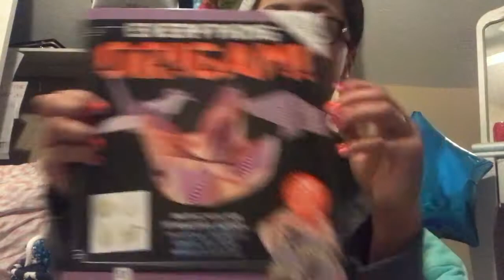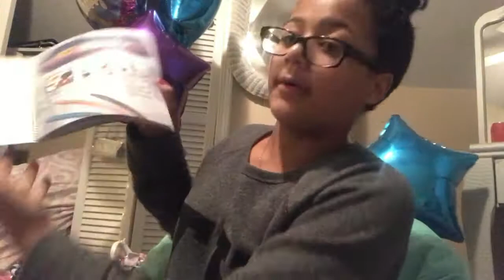What I Got For My Birthday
12th bday gifts ✌🏼